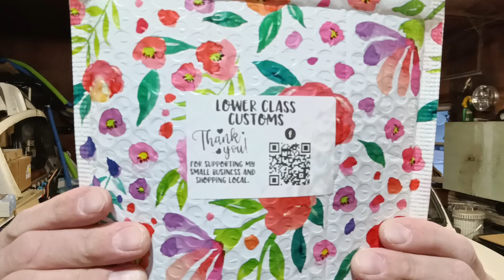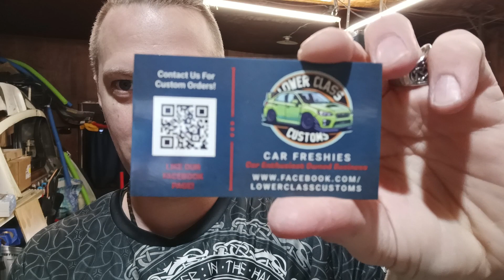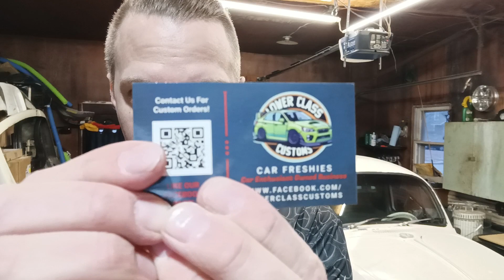Harbor Freight With the Family!! 😱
Another episode of shut up and take my money at Harbor Freight but this time I took my family with me 😅